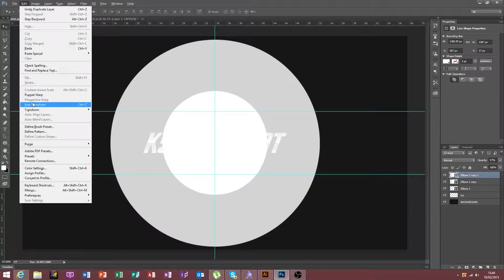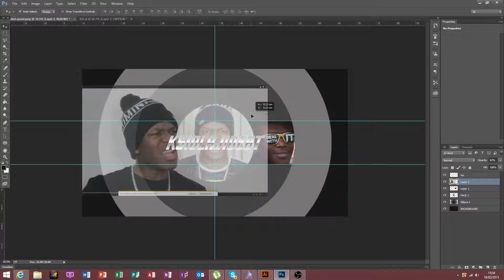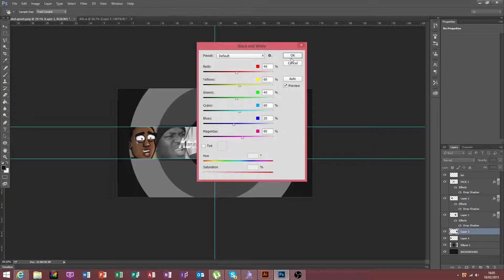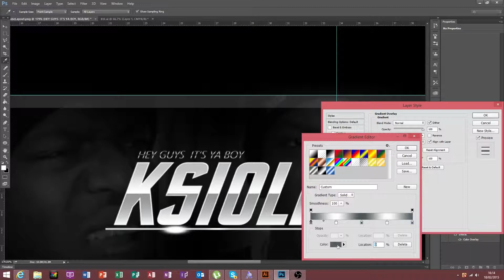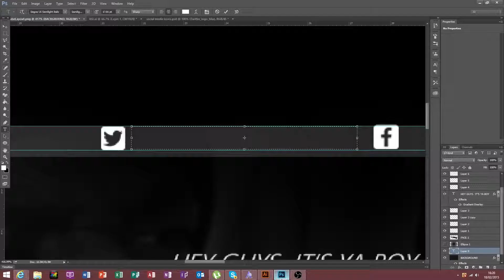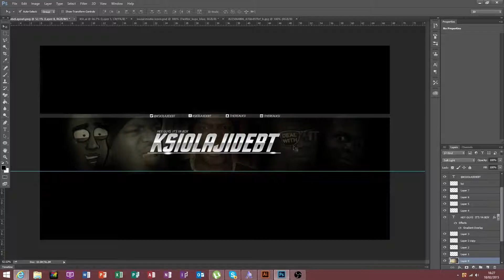KSIOlajidebt Banner- Speed Art